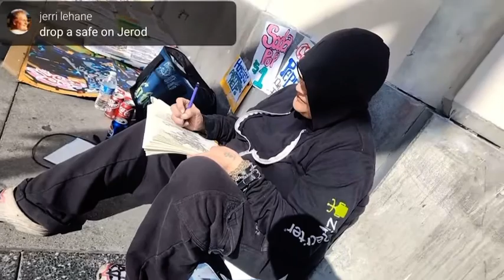BillyJohn puzzle piece for the bigger picture…🗒️